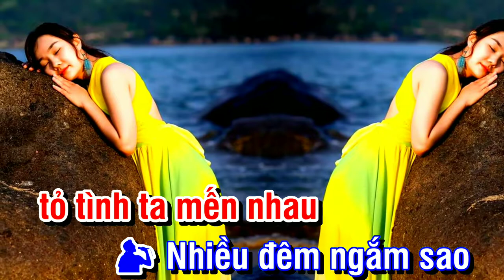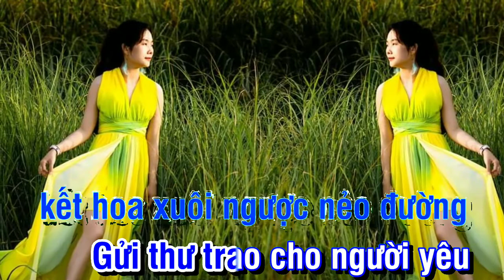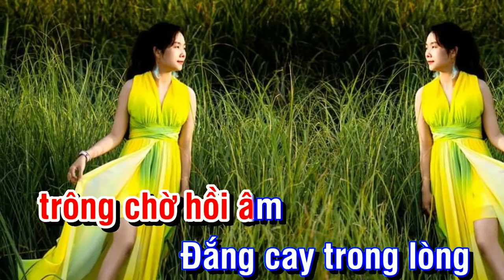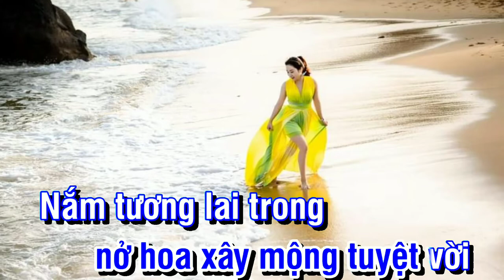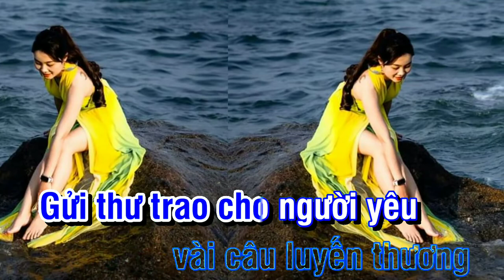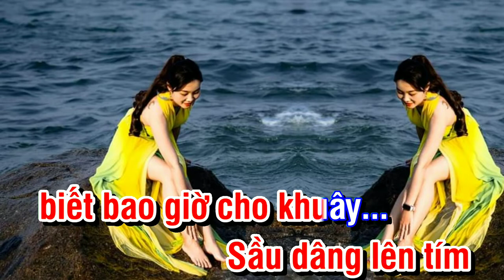KARAOKE SẦU TÍM THIỆP HỒNG @cgtbolero1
Bài hát SẦU TÍM THIỆP HỒNG
Sáng tác MINH KỲ & HOÀI LINH

Cảm ơn MN đã ghé thăm kênh @THONG.KARAOKE
MN hãy để lại góp ý trong phần bình luận để video sau đc tốt hơn...